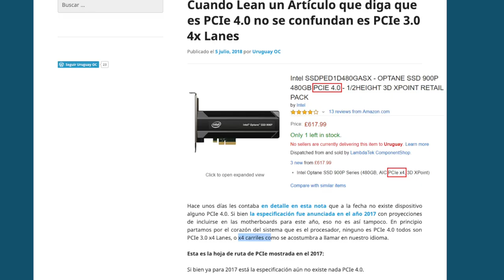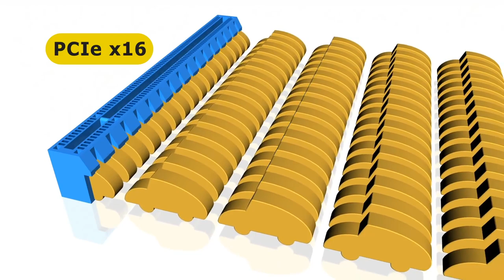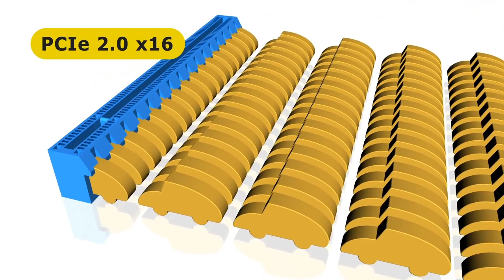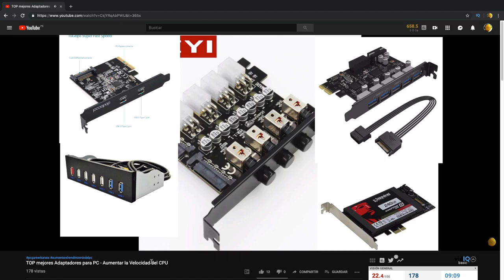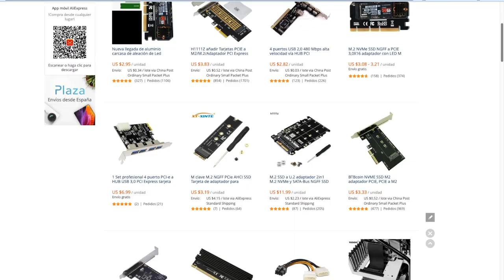Que es y PARA QUE SIRVE el PCI EXPRESS EN TU PC?👩‍💻 | Shutdown PC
El Componente olvidado PCI-E (Express) te mostrare para que sirven los puertos PCI y cual es su funcion dentro de tu pc.
Quisieras poder copiar archivos pesados en cuestion de segundos? o tal vez desearias que tu pc aumente su potencia, o deseas tener mas puertos USB 3.0 en tu pc, entonces checa mi video y lo averiguaras.
Mis videos los grabo desde un Iphone 5s

*Heatsink pad para las VRM BASE X79 CHINAS RECOMENDADAS